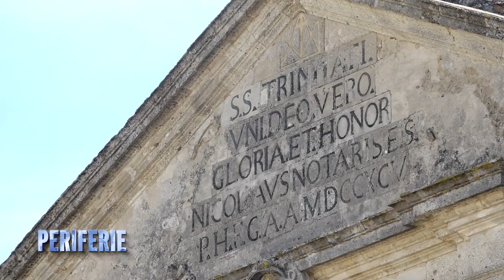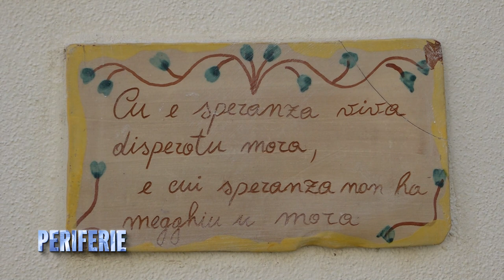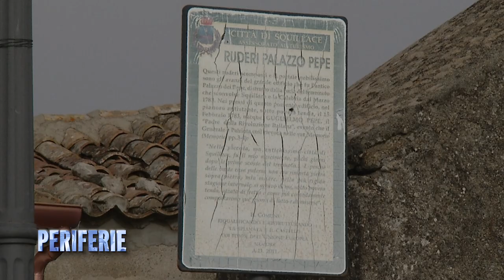Periferie - Puntata 1 - Squillace